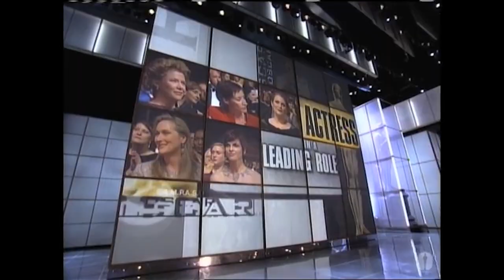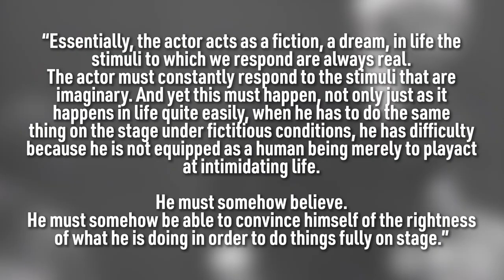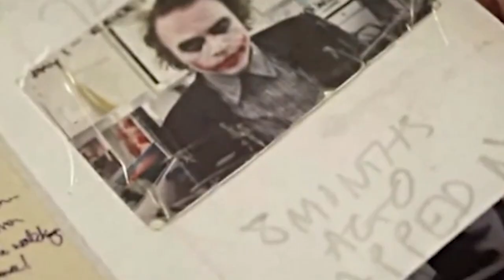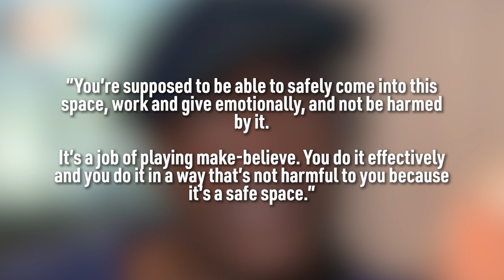Dangers of Method Acting | Video Essay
Most people only see the results of the years of hard work actors spend honing their craft, completely disregarding the effort involved. It’s essential for critics to understand the process used in today’s film industry, especially when it’s a controversial one.

Written by: Tyrone the F.N
Narrated by: Marla Rose
Script Revisions by: Brady Hendricks
Edited by: Will